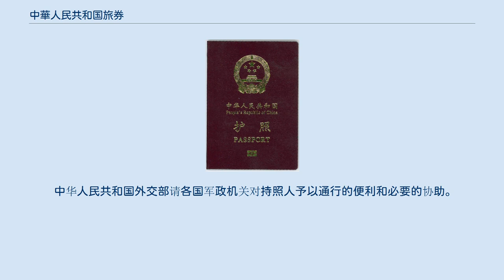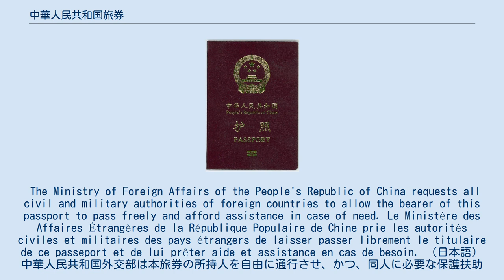中華人民共和国旅券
中華人民共和国旅券（ちゅうかじんみんきょうわこくりょけん、中：中华人民共和国护照、英: Chinese Passport）は、中国のパスポート。
 （2021年1月5日後）現在、中国のパスポートを所持した中国国民は72（内、査証免除は33）の国と地域に査証なしもしくは到着時の査証取得（アライバルビザ）で入国することが可能である。
中華人民共和国旅券所持者がビザなしで渡航できる国や地域の数が共産主義国で最も多いものである。
 2007年に施行された中華人民共和国旅券法の第3条、第4条、第5条、第8条では、中国本土で発行されるパスポートの種類を以下の3種類としている。
 普通旅券は「私事用」(因私护照)の旅券とされ、就航旅券(公事用を含む)と外交旅券は「公事用」(因公护照)の旅券とされている。
 マカオと香港の特別行政区のパスポートは、それぞれの地域の政府によって発行され、規制されているため、この法律の対象外となっている。
 2011年7月、中国政府は生体認証付き外交パスポート、サービスパスポート、公務用パスポートの発行を開始した。
 中国の通常のパスポートの最新版は生体認証版で、それまでの「様式92」、「様式97-1」、「様式97-2」に取って代わったが、様式「97-2」パスポートは、今でも中露ブローダーの一部の都市でロシアへの一人グループ観光用に発行されており、有効期間はわずか3カ月または中国に帰国した後である。
 2012年5月に一般に公開されたものである。
パスポートのページ数は48ページ。
 身分事項ページ PRC普通電子パスポートの内側のページ。
 生体認証パスポートでは、個人情報ページを別紙に移し、個人情報ページのデザインを大幅に変更し、上部に中国の簡体字と英語のフルネーム、光学可変インクで印刷された電子パスポートのシンボルマークを追加しました。
また、新たなセキュリティ機能として、所持者の2枚目のゴースト画像や、PRCのエンブレムやレーザープリントされた世界地図などのホログラフが追加されています。
収録内容は以下の通り。
 中华人民共和国外交部请各国军政机关对持照人予以通行的便利和必要的协助。
 The Ministry of Foreign Affairs of the People's Republic of China requests all civil and military authorities of foreign countries to allow the bearer of this passport to pass freely and afford assistance in case of need. Le Ministère des Affaires Étrangères de la République Populaire de Chine prie les autorités civiles et militaires des pays étrangers de laisser passer librement le titulaire de ce passeport et de lui prêter aide et assistance en cas de besoin. （日本語）中華人民共和国外交部は本旅券の所持人を自由に通行させ、かつ、同人に必要な保護扶助を与えられるよう、各国の軍事と行政機関に対しここに要請する。